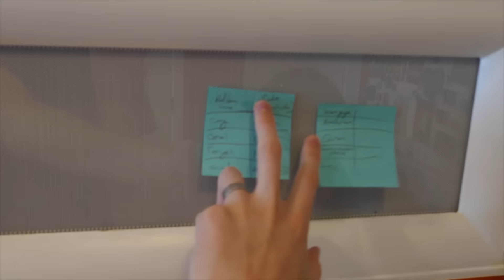I Don't Know About This • 8.14.16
It's a full day, leading up to more Tropical Freeze. Sagan is great at being pitiful.

♫ • "Big Cars" by Silent Partner